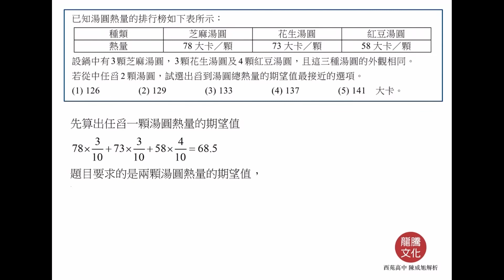【解題影音】《超模數學A》第2回 第8題(單選題)